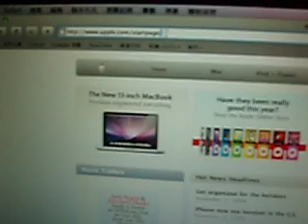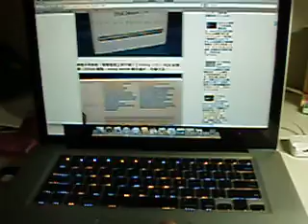Multi-Touchpad control of New Macbook Pro